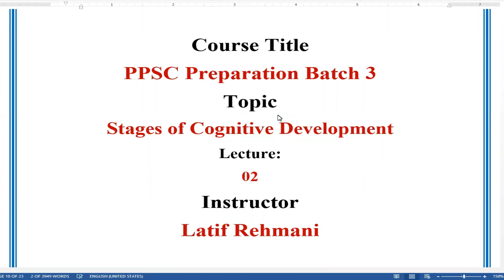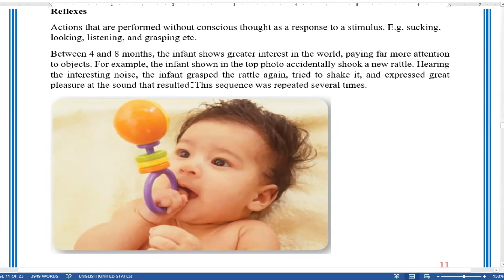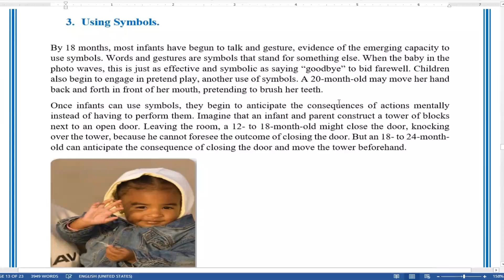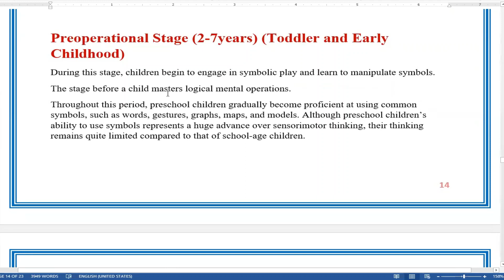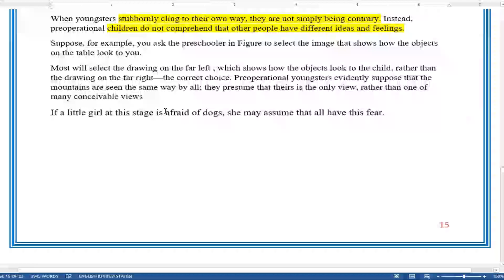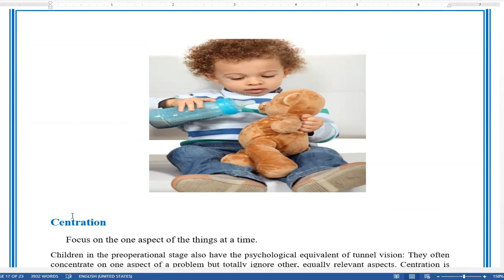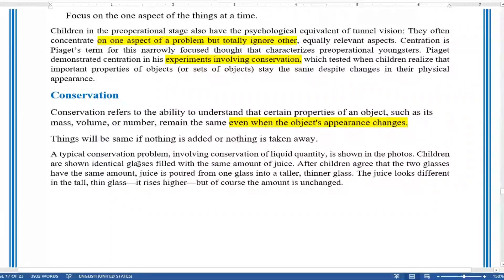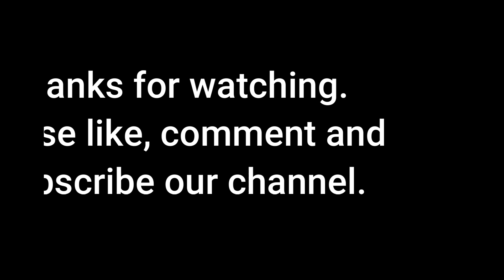Stages of Cognitive Development by Jean Piaget | Sensorimotor Stage | Preoperational Stage | Urdu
Stages of Cognitive Development

Sensorimotor Stage (0-2 Years) (Infancy)

The sensorimotor stage spans birth to 2 years, a period during which the infant progresses from simple reflex actions to symbolic processing.
In the 24 months of this stage, infants’ thinking progresses remarkably along three important fronts.
Child’s thinking involves, seeing, hearing, touching, moving, tasting etc.
Senses teach the child.
Preoperational Stage (2-7years) (Toddler and Early Childhood)
During this stage, children begin to engage in symbolic play and learn to manipulate symbols.
The stage before a child masters logical mental operations.
Throughout this period, preschool children gradually become proficient at using common symbols, such as words, gestures, graphs, maps, and models. Although preschool children’s ability to use symbols represents a huge advance over sensorimotor thinking, their thinking remains quite limited compared to that of school-age children.
. Theory of cognitive development in urdu
Theory of cognitive development in hindi
Theory of cognitive development  by jean piaget in urdu
Psychology lectures by latif rehmani
Learning
ppsc psychology